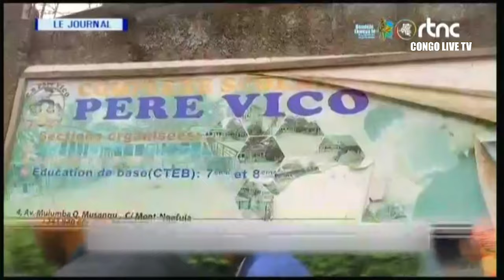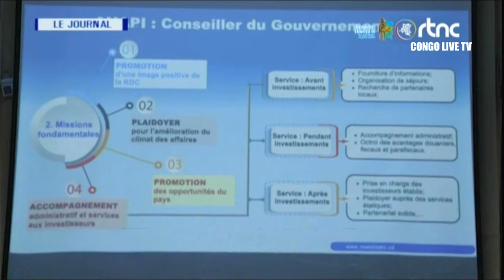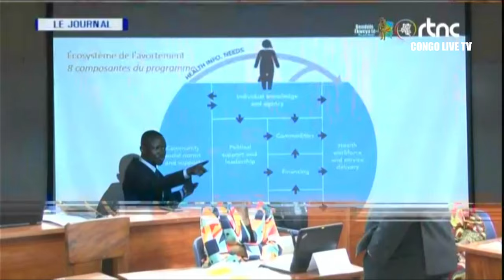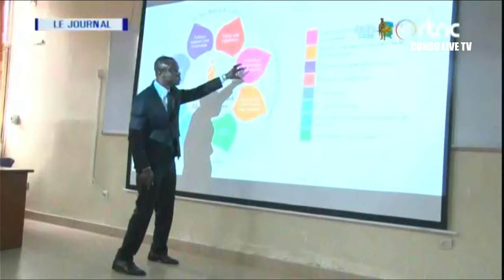🔴RDC : SUIVEZ LE GRAND JOURNAL DE CE VENDREDI LE 07.06.2024 RTNC EDITION 19H00